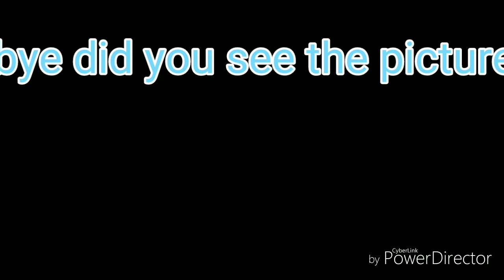Skate fun with my son